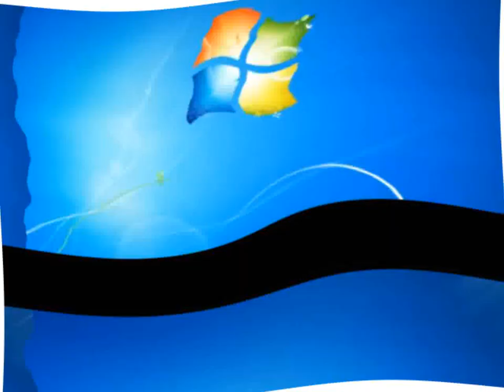Windows 7 Logon Csupo in G Major 180 1.0 {HD}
I've Finally How to Get The Video Unstuck In SD Mode!

{JAPANESE}